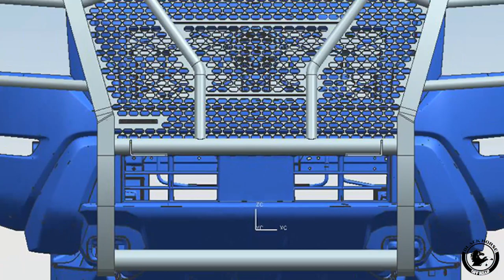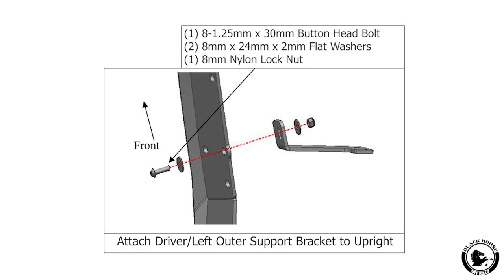Installation Instructions for Rugged Heavy Duty Grille Guard on Nissan Frontier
Rugged Heavy-Duty Grille Guard | Black | RU-NIFR22-B

Black Horse Off-Road Rugged Series Modular Design Black Grille Guard RU-NIFR22-B - compatible with 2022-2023 Nissan Frontier
Patent Approved
3-piece bolt-together construction
2.25 “ diameter 16ga. cold-rolled, mandrel-bent mild steel tubing
5/16” thick HRPO vertical steel plates
Custom -punched center grille for additional protection